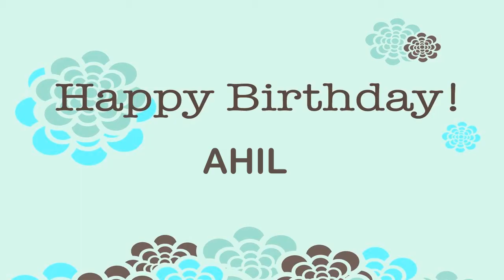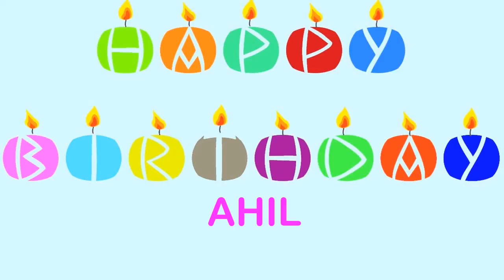Ahil Birthday Wishes & Mensajes